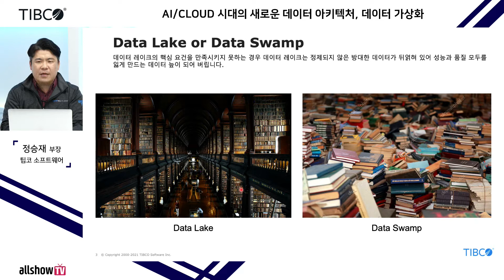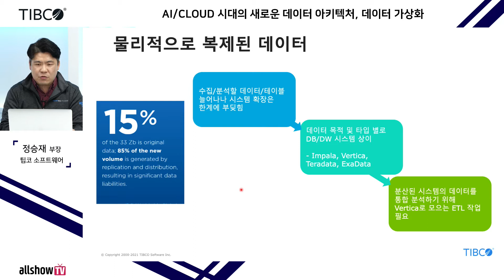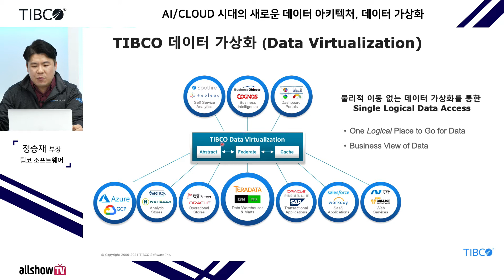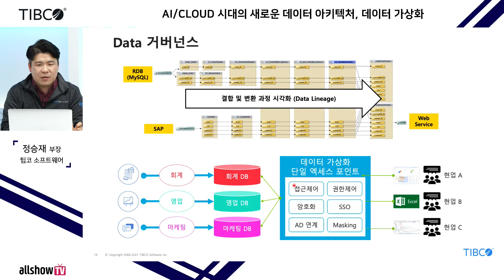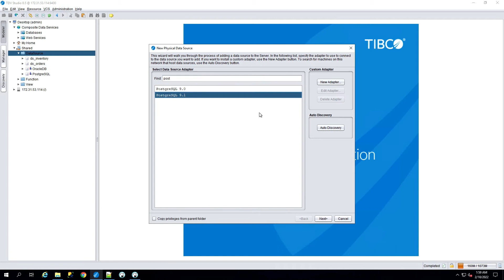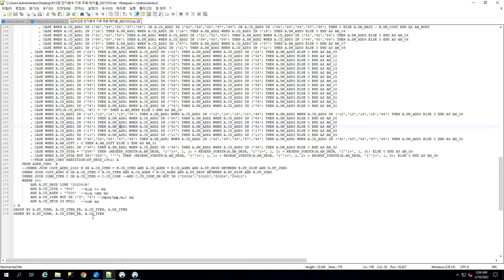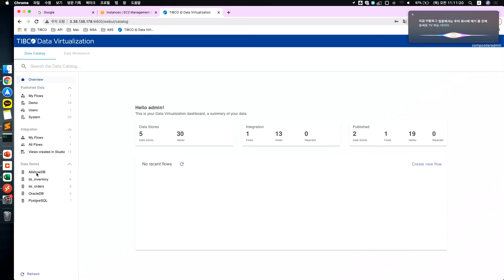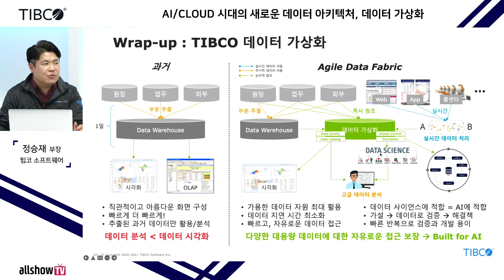AI/CLOUD 시대의 새로운 데이터 아키텍처, 데이터 가상화를 소개합니다. | 팁코 소프트웨어 | 올쇼TV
데이터의 활용도가 높아지고 분석의 대상이 되는 데이터의 양과 종류가 증가하면서 물리적 데이터 이동을 전제로 한 기존 정보계 시스템은 더욱 복잡, 비대해지고, 데이터의 활용도는 저하되는데도 불구하고 유지 및 확장 비용은 점점 늘어나고 있습니다.

여기에 AI/CLOUD 시대에 접어들면서 데이터 사이언티스트들은 다양한 데이터로 빠른 실험과 검증을 할 수 있는 빠르고 유연한 데이터 환경이 더욱 필요한 상황입니다.

TIBCO는 데이터의 물리적 이동이 아닌 논리적 참조에 기반한 민첩하고 유연한 데이터 아키텍처인 데이터 가상화(Data Virtualization)을 제안하고자 합니다. 새로운 정보계 아키텍처는 즉각적이고 정확한 분석용 데이터 확보를 통해 데이터 사이언스 활동의 효용성은 극대화하면서 유지 비용은 최소화하도록 구성되었습니다.

AI/CLOUD 시대에 적합한 정보계 아키텍처인 데이터 가상화(Data Virtualization)에 대해 소개하고 관련 사례를 소개드리고자 합니다.